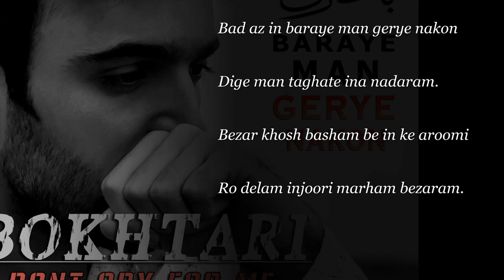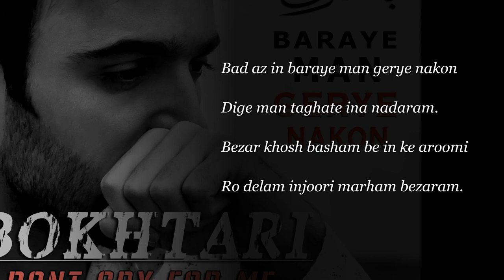Bokhtari - Baraye Man Gerye Nakon (Dont cry for me)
Allah With Me.
Vocal
Lyric & Music
Arrang

Jane man zendegito haroom nakon
Azizam lahzehato hadar nadeh.
Mane parshekastera raha kono
Dige enghad mano balo par nadeh.

Man mitoonam zire bare ghosseha
Bade to tanhai taghat biyaram.
To ziyadi vase man heyfi golam
Vase in miramo tanhat mizaram.

Bad az in baraye man gerye nakon
Dige man taghate ina nadaram.
Bezar khosh basham be in ke aroomi
Ro delam injoori marham bezaram.

Ghoseye mano nakhor ke bade to
Chejoori ba bikasim sar mikonam.
Boro ke elahi khoshbakht beshi
Gheyr az in margamo bavar mikonam.